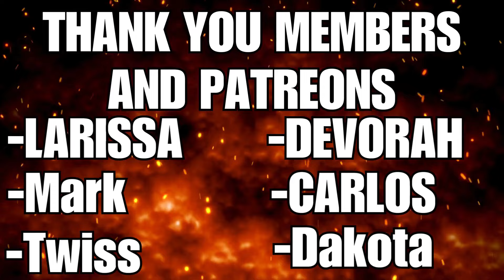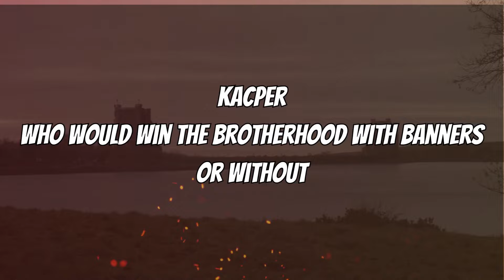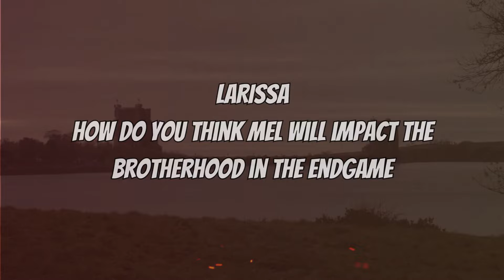Brotherhood without Banners.... Winds of Winter Q&A and Theories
Hey Guys hope you all enjoyed this video!. In this one we go over the Brotherhood without Banner's arc in winds of winter!